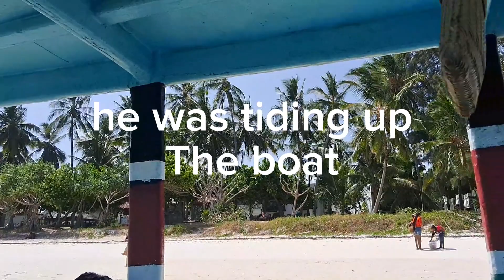Day 2 ; MARINE EXPERIENCE BIRTHDAY VLOG...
swimming  in the marine was top notch...

The ocean view was lit...
The wind and sand was amazing at the beach...

 this happened  in the morning 🌄...
in the afternoon  we went  for a yatch party...
check out the  next vlog